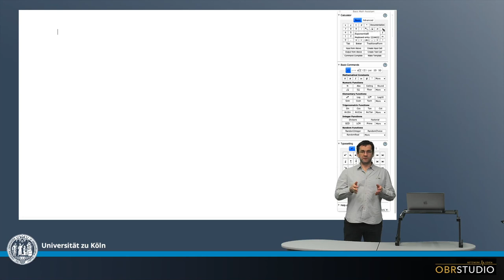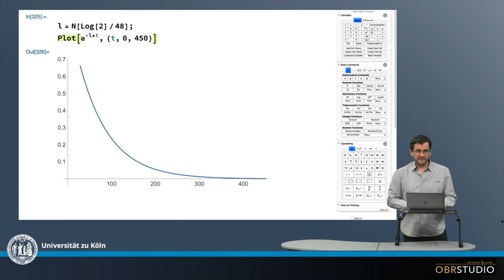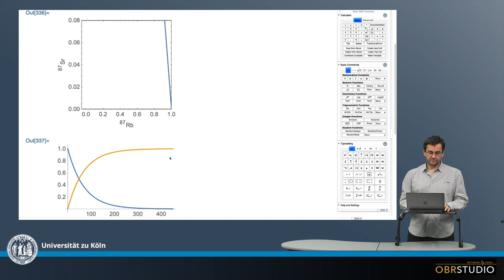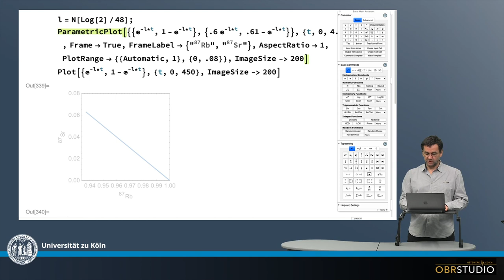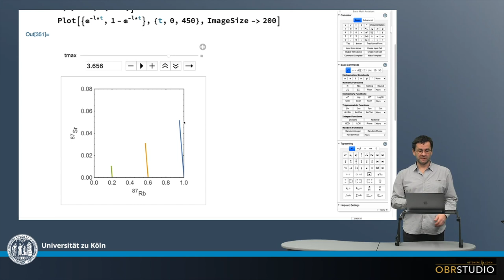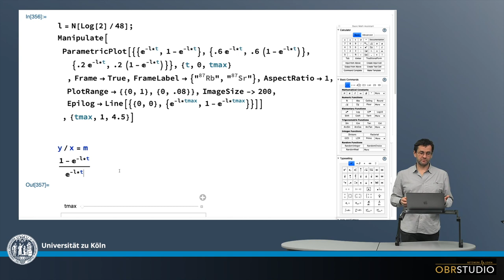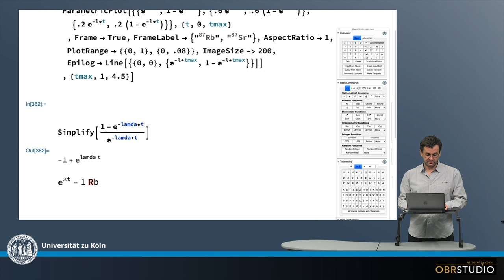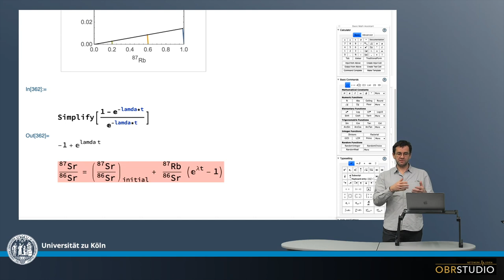Ableitung der Isochronen Gleichung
Der Isochronen-Plot ist ein Paramter-Plot. Der y-Wert der Zerfallsgleichung y = e^(-lambda*t), mit lambda: Zerfallskonstanten und t: Zeit, wird entlang der x-Achse dargestellt., d.h. die Menge an verbleibendem Mutter-Nuklid wird entlang der x-Achse dargestellt. Der y-Wert der Zerfallsgleichung, jedoch für die Zunahme des Tochter-Isotoeps, also y = 1-e^(-lambda*t) wird entlang der y-Achse dargestellt., d.h. die Menge an zunehmendem Tochter-Nuklid wird entlang der y-Achse dargestellt. Das ist dann der Isochronen-Plot. Die Isochrone selbst ist die Verbindung der Entwicklungslinien im Parameter-Plot, wenn unterschiedliche Anfangsmengen des Mutter-Isotops dargestellt werden. Die Steigung der Isochrone ist dann y/x, d.h. m = (1-e^(-lambda*t))/e^(-lambda*t), bzw. m = e^(lambda*t)-1. Die Isochronen-Gleichung ist dann y = mx+b, wobei y das Mutter-Nuklid entlang der y-Achse ist, x das Mutter-Nuklid entlang der x-Achse, und b die Anfangsmenge des Tochter-Nuklids, da b den y-Achsenabschnitt darstellt.